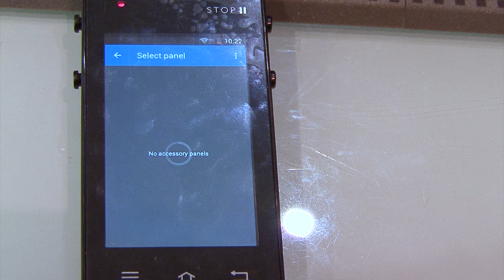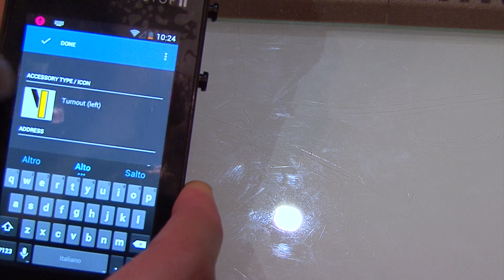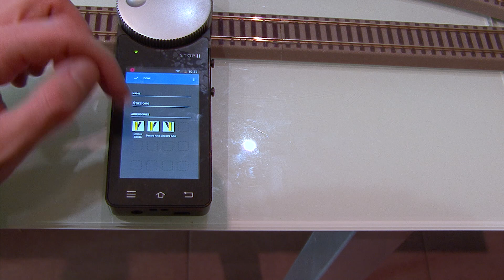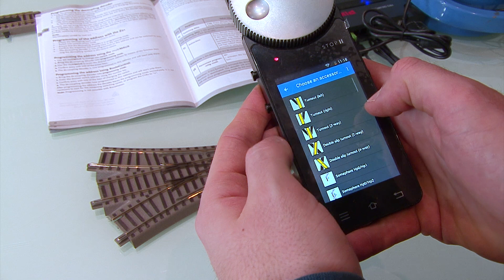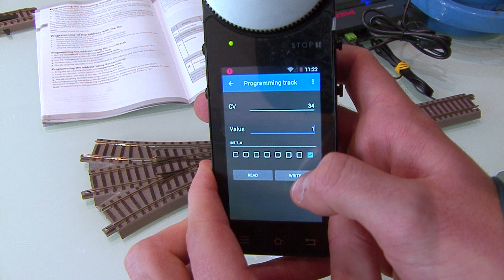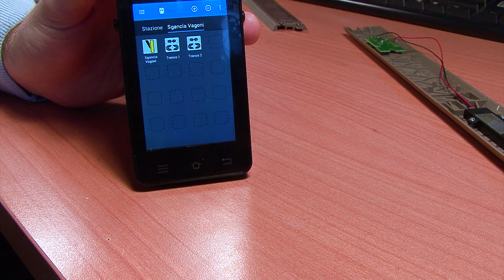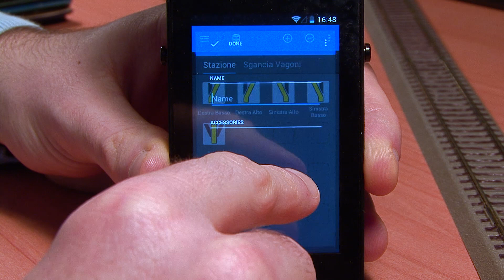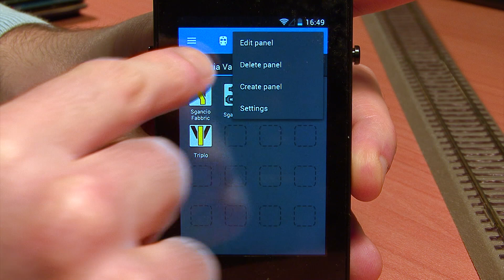Programmazione Accessori Roco Geoline con PIKO SmartControl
⚠⚠⚠ LEGGETE LA DESCRIZIONE PER MAGGIORI INFORMAZIONI ⚠⚠⚠
➤ Oggi vediamo come programmare gli accessori Roco Geoline con il sistema digitale Piko.

Gli accessori Geoline permettono la digitalizzazione di un tracciato mediante accessori che si installano direttamente sotto il binario con grande comodità, tuttavia la loro programmazione con sistemi NON Roco può risultare più difficile del previsto, Buona Visione!

💲 💲 [SUPPORTO DONAZIONI] 💲 💲
Se vuoi aiutarmi con i contenuti a pagamento fai una donazione!Qui il link per le donazioni tramite paypal

📨📨 [CONTATTAMI] 📨📨
Se hai piacere di contattarmi sei il benvenuto!